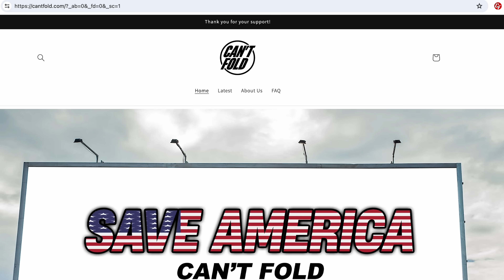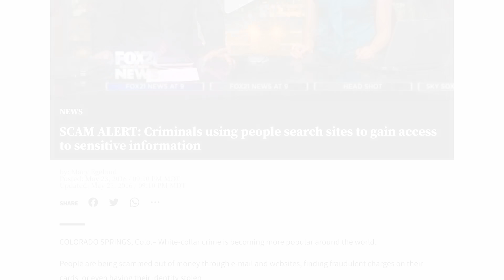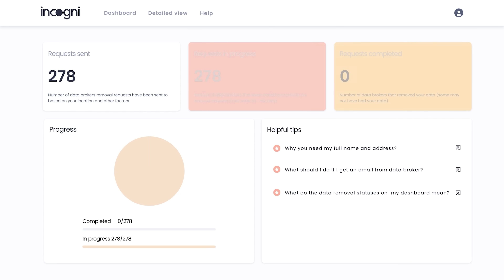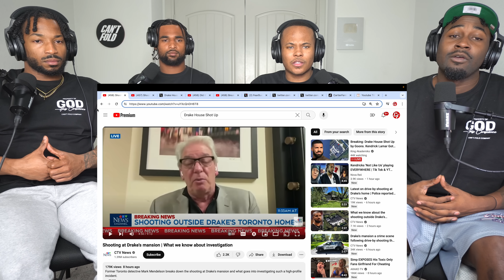Drake House Shot Up After Diss Records!!! ITS GETTING CRAZY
0:00 Intro
1:15 Incogni
2:10 Shooting